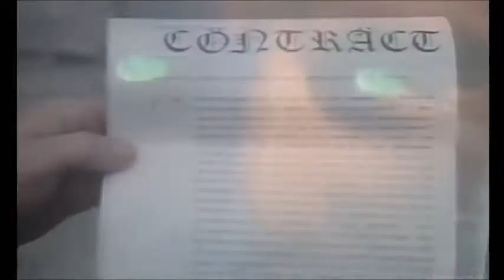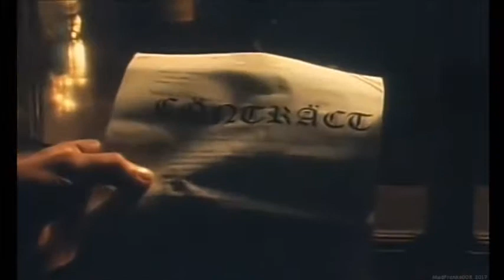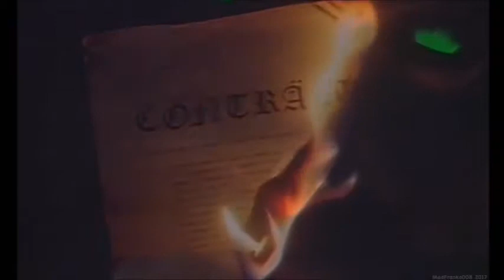Ultravox - Hymn 1982 Good quality demo video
Album: Ultravox - Quartet 1982
Wavetube collection 2018 (For Synthpop, New Wave & Indie promotion)